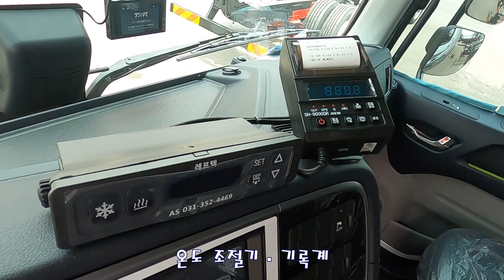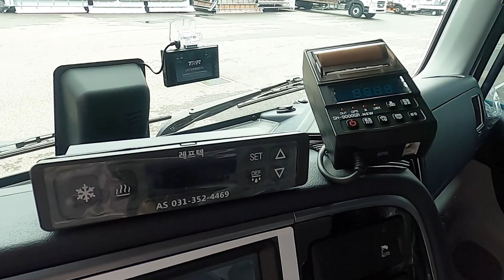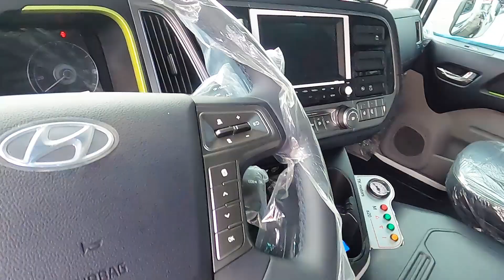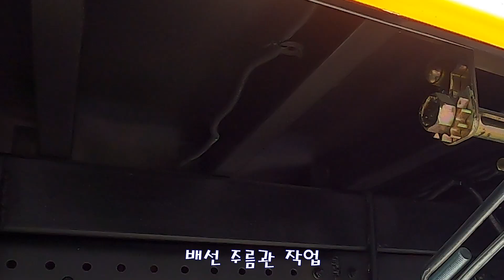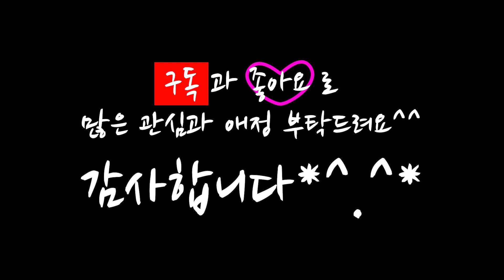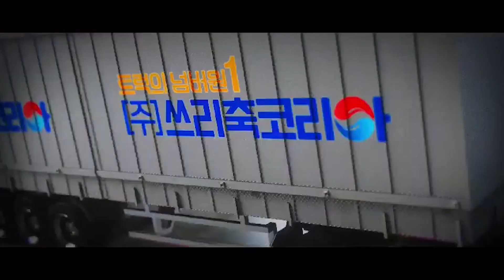[쓰리축코리아] 냉동탑 냉장원바디 제작했어요~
현대 파비스 총중량 17톤 쓰리축으로 후축을 달고 각각 냉동탑과 냉장원바디로 제작한 차량 두 대를 소개해 드립니다.